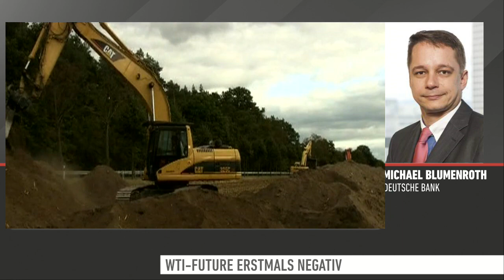WTI negativ - Brent so billig wie 1999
Desaster an den Ölmärkten. Die Lager laufen voll. Die Nachfrage sinkt. Spiegel der Weltwirtschaft...

Negativer Ölpreis - wie konnte das passieren? Und kann das wieder passieren mit den aktuellen Kontrakten für Juni oder Juli? Muss die OPEC nochmal eingreifen? Fragen von Antje Erhard an Michael Blumenroth, Deutsche Bank.